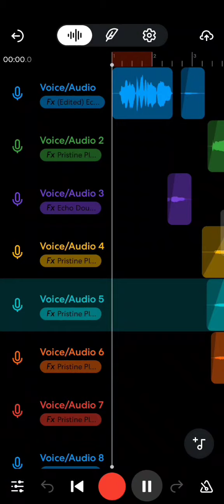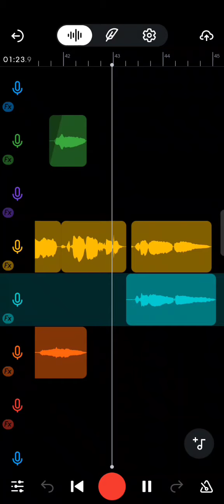Jordan sparks _no air (Bandlab cover) by Peace James |Acapella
Jordan sparks _no air (Bandlab cover) by Peace James